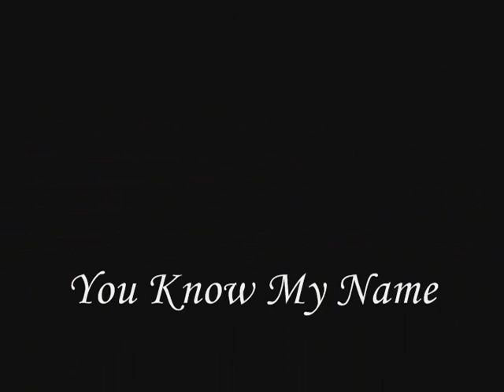Prince of Persia - You Know My Name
I'm baaaaaack (said in a sick creepy voice) i saw i hadnt uploaded a prince of persia vid for a while, so the regeneration of my Prince of Persia vids are here, mwahahahaha, now I'm better at editing since my last Prince of Persia vids the ones from now on will blow you away! hopefully... anyways, rate, comment, and enjoy, or I will take more sugar and get even more hyper lol